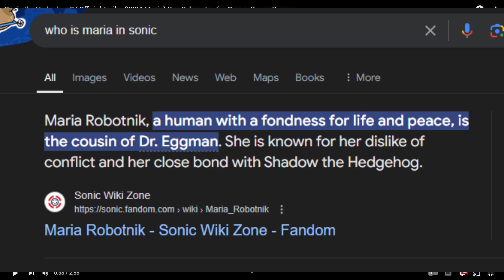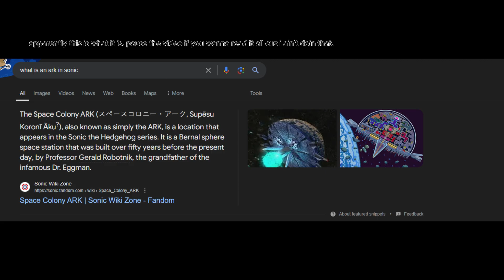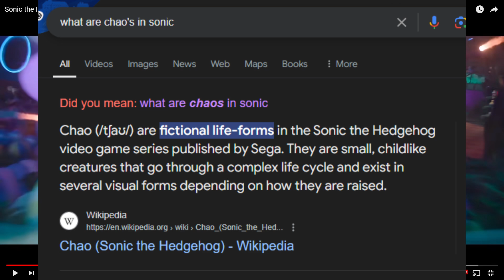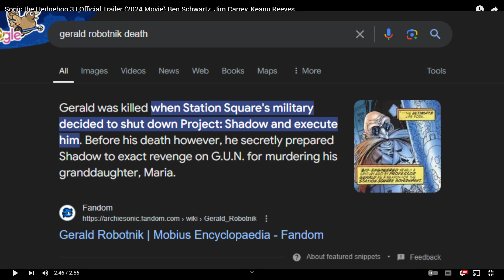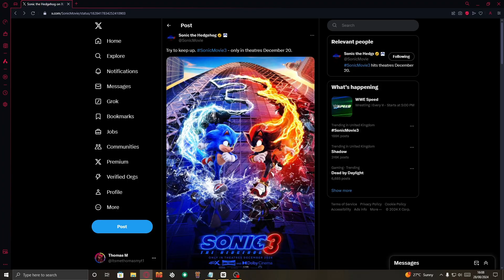breaking down the sonic movie 3 trailer